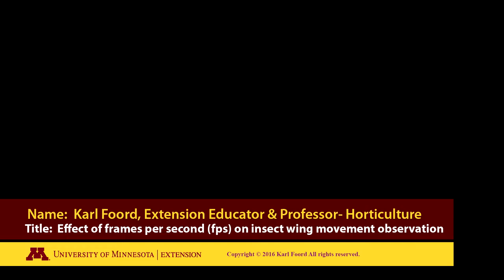Demonstration of fps on insect wing observation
This is a series of video clips demonstrating how many frames are recorded for one wing beat in order to actually see how the wings work. At first I thought 15 would work, but now it appears that we need more than 20.
The phrase lower resolution refers to resolution less than full HD.